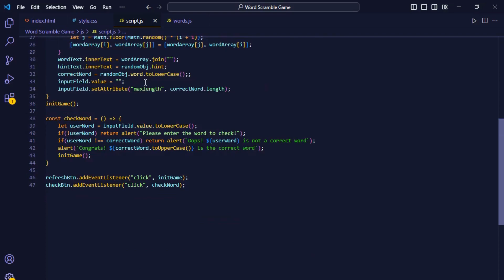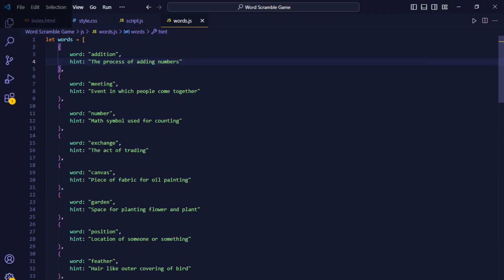Word Scramble Game in HTML CSS & JavaScript